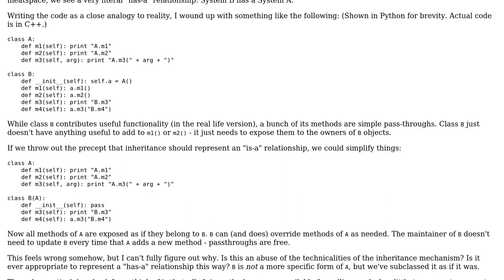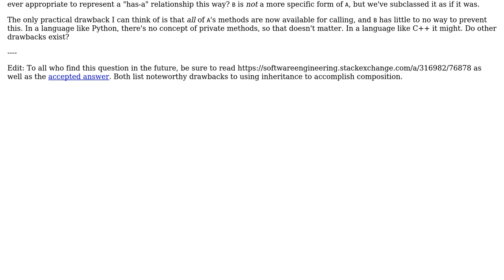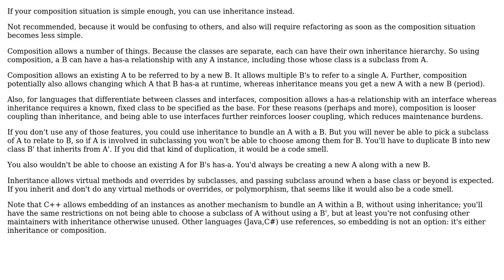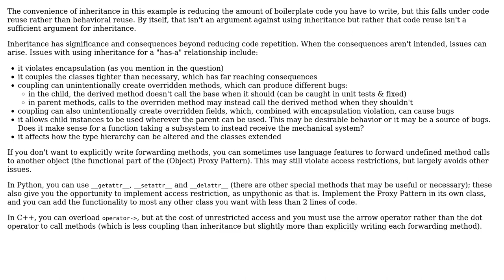Software Engineering: Is it ever appropriate to use subtyping for a has-a relationship?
With thanks & praise to God, and with thanks to the many people who have made this project possible! | Content (except music & images) licensed under CC BY-SA | Music | Images & others | With thanks to user Thomas Junk user outis user John Walthour user Erik Eidt and the Stack Exchange Network Trademarks are property of their respective owners. You are responsible for your own actions.